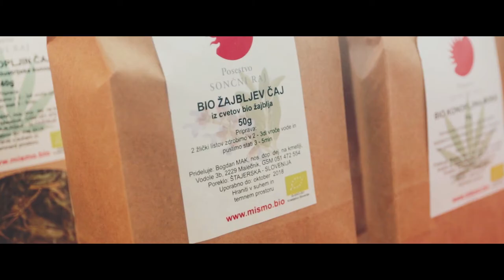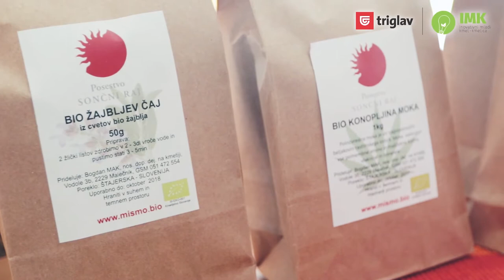Industrijska konoplja | JKDESIGN VLOG 21